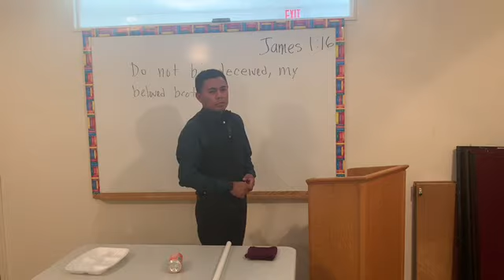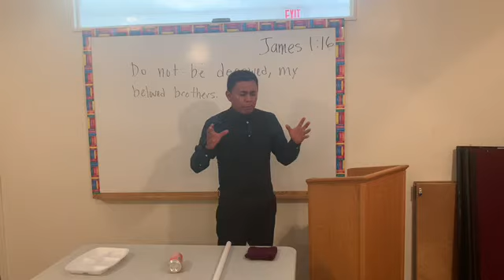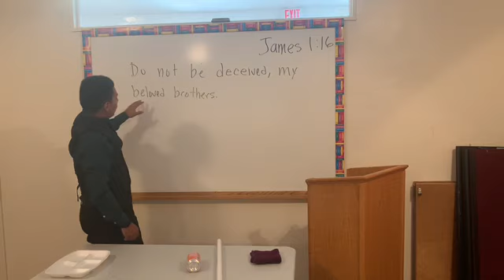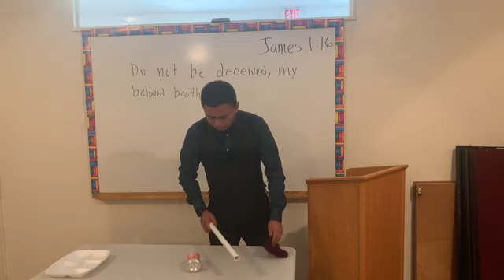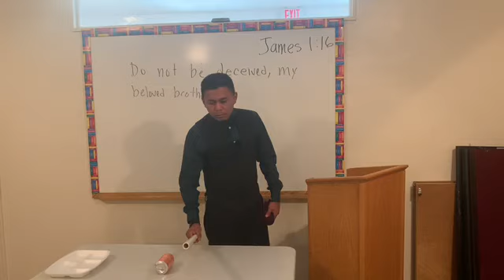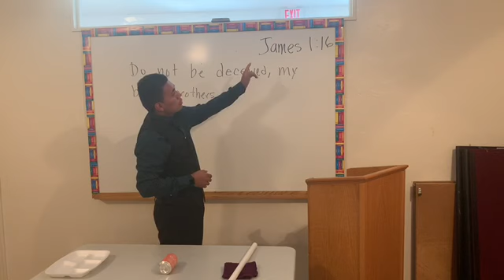CFM Children’s Church June 5, 2020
Deception
James 1:16